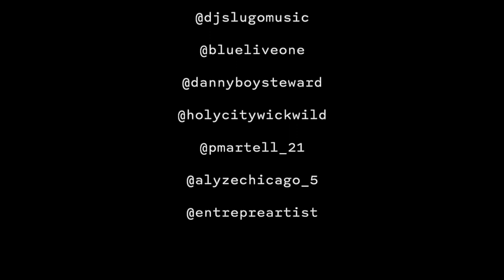LSD EP. 5 - "Streets Keep Calling" ft Danny Boy, Phillip Martel, HolyCity WickWild & NiKii Bamboo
Lords, Stones & Disciples Episode 5

In this episode, we are at the business studios of @blueliveone working on the song:

“STREETS KEEP CALLING”
featuring:
(produced by @TheAscendo )

Here’s another BTS of the recording process of completing the album,
LORDS, STONES & DISCIPLES.

LSD is 100% produced by @theascendo &
the executiveproducer &
that helped me & my son (@forevertravelfly)
put this album together, @djslugomusic